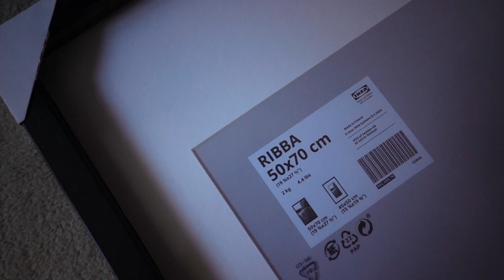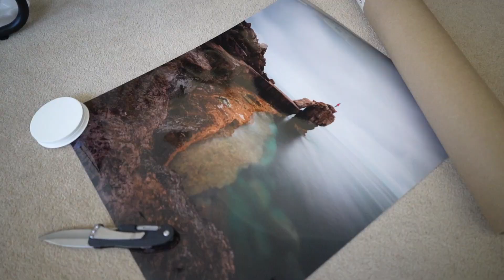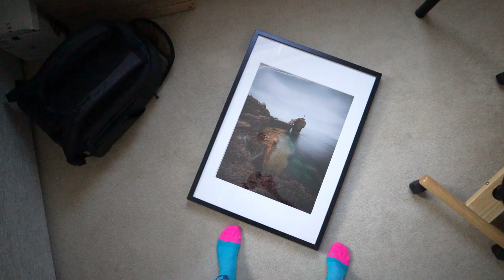Print Your Work!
3 Reasons To PRINT Your Photography